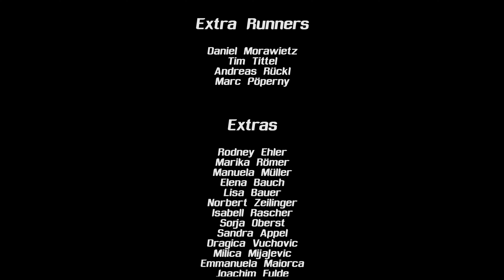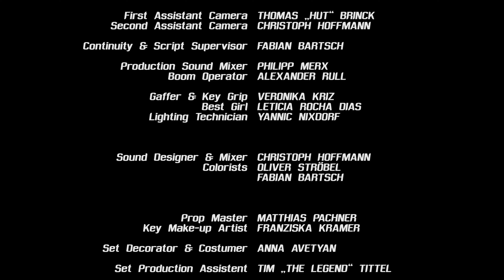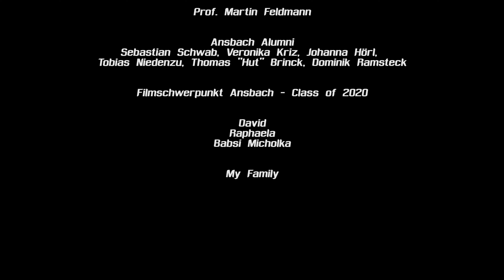100 METER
Mein erster eigener Kurzspielfilm. Damit ist eigentlich auch alles gesagt :D

Viel Spaß damit, ich hoffe er gefällt euch!
(wenn ihr Fragen zu irgendwas dazu habt, gerne her damit in den Kommentaren :))

Mein Kurzfilm entstand im Rahmen einer Studienarbeit im Filmschwerpunkt der Hochschule Ansbach. Während meines Studiums habe ich mich zunehmend für die Richtung "Film" entschieden. Daher habe ich das Drehbuch selbst geschrieben, Regie geführt und war bei diesem Projekt als Produzent tätig.

Ein großes Dankeschön an meine unfassbar tolle Crew, die mich beim Dreh meines Films immer unterstützt hat! Dickes Danke auch an meinen Editor, der auch diesen Trailer geschnitten hat!

Ein großes Danke zusätzlich an meinen Professor: Herrn Feldmann!

Ich hoffe euch gefällt der Film. Über euer Feedback würde ich mich sehr freuen :)

Liebe Grüße
Matthias